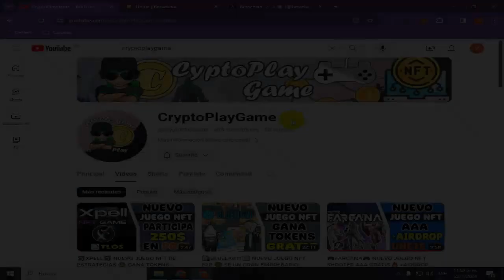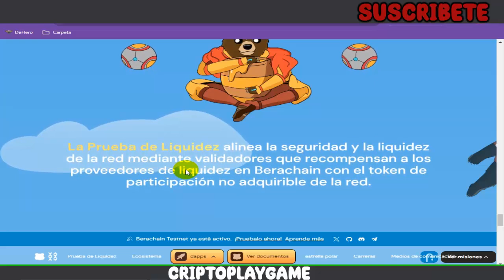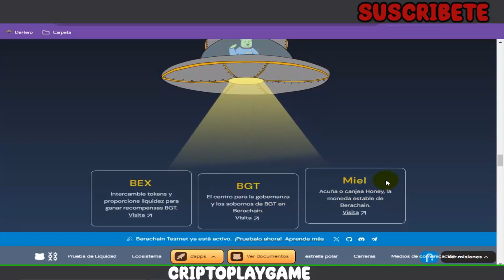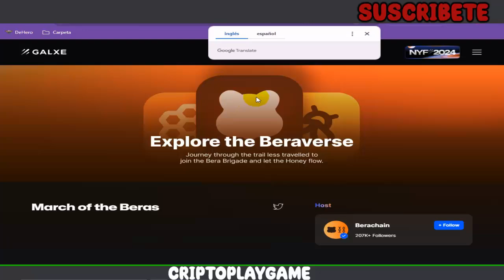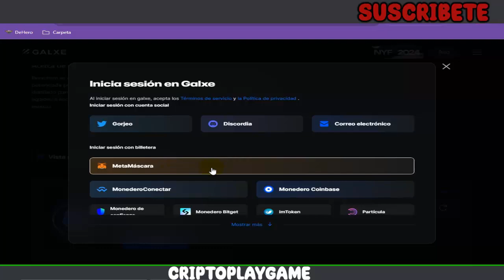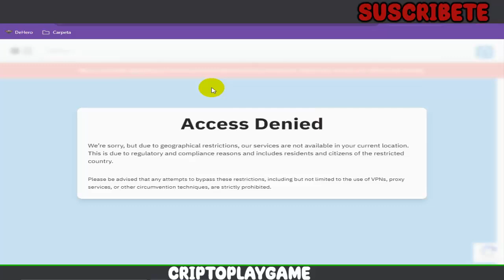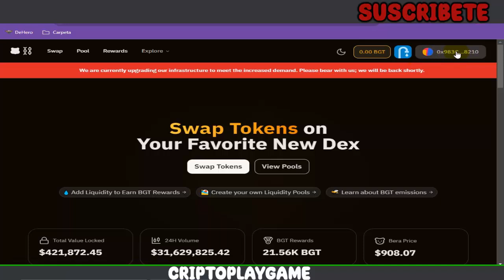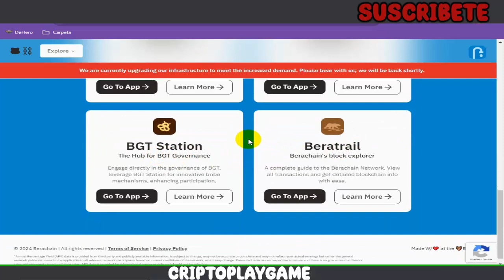🐻AIRDROP BERACHAIN🐻 GANA CRIPTOMONEDAS TOTALMENTE GRATIS 🤑 PARTICIPA PASO A PASO 🚀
Bienvenidos a mi Canal "ṤʋṣċƦȋɓɜŧɜ"  Hola amigos aca les traigo un AIRDROP con gran potencial para empezar enero 🤑 participar es totalmente gratis y aca les muestro paso a paso ✌ espero les guste el video 🤜🤛

⚠️ ¡Advertencia! ⚠️

                                      (0 0)
                         --oOO- (_) ---oOO--
                                  ooO Ooo
sεяα dεnunciαdα.